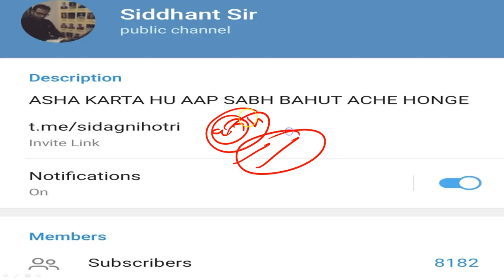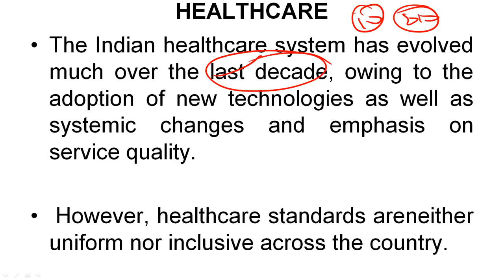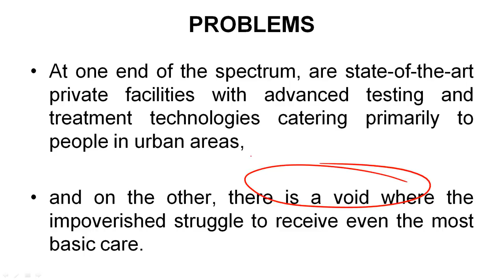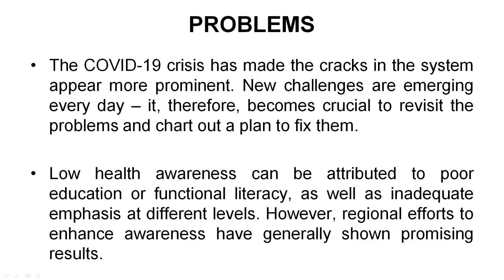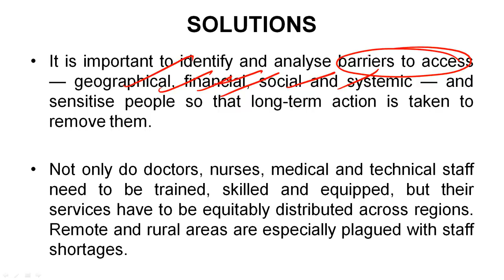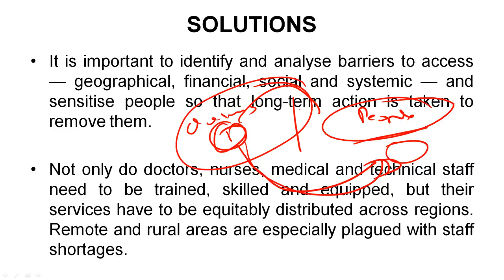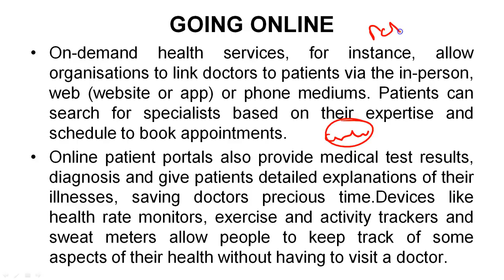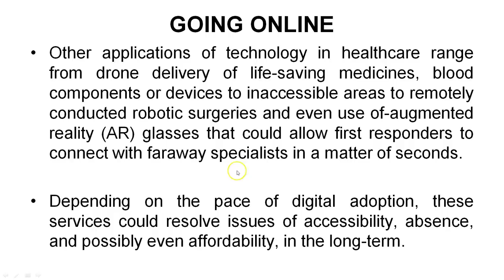What is Telehealth? Challenges and benefits of Telehealth for patients explained